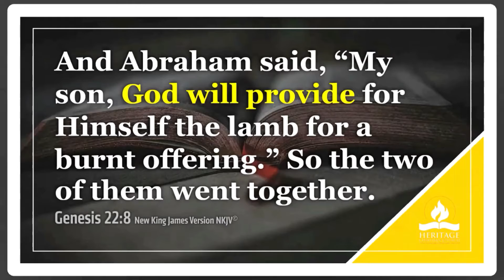FBIF-SG 9TH ANNIVERSARY GREETINGS FROM MISSIONARIES, OTHER CHURCHES AND MEMBERS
GREETINGS FROM MISSIONARIES, OTHER CHURCHES AND MEMBERS